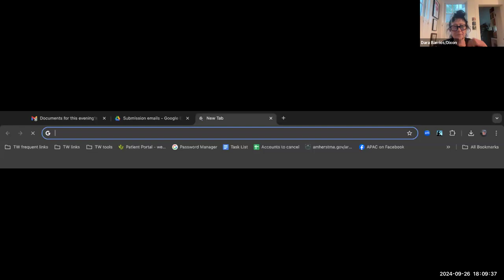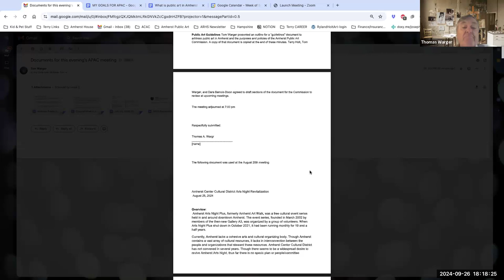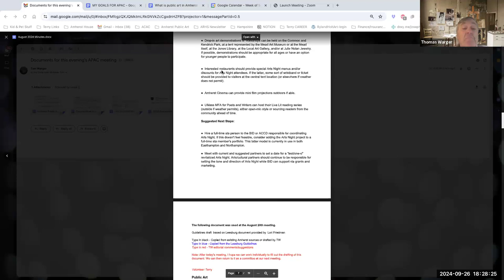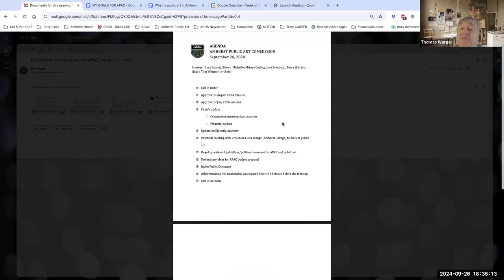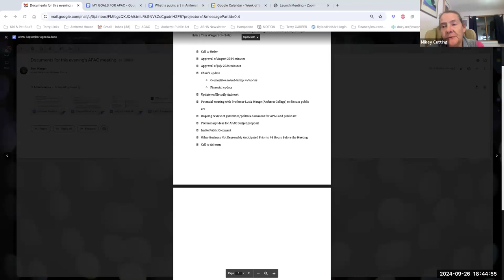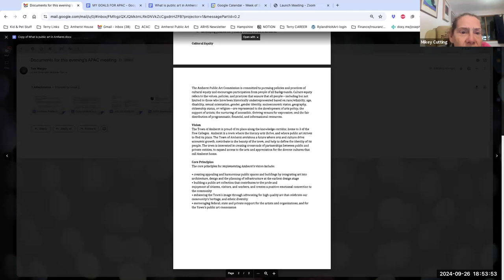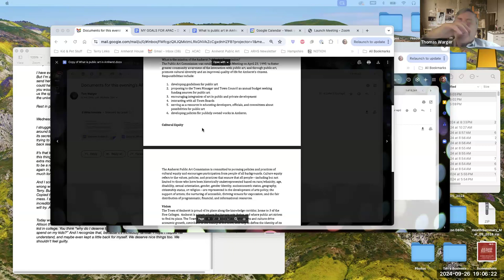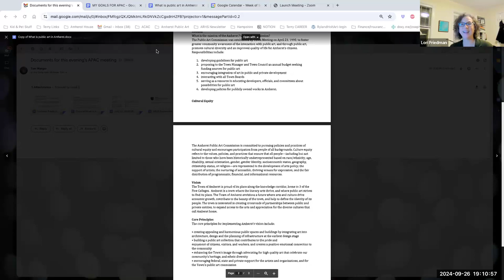Public Arts Commission Sep 26, 2024